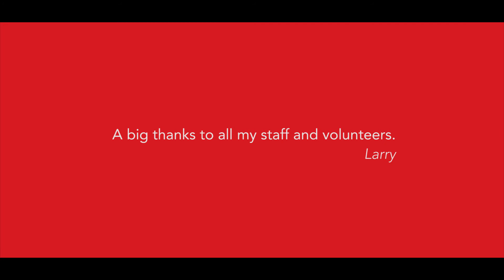Larry Bagnell - Reuniting New Canadian Families